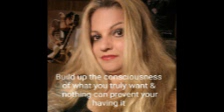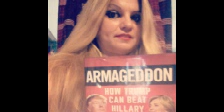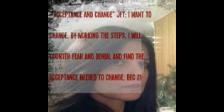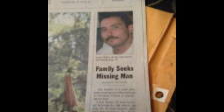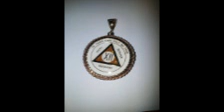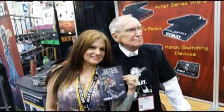julie m na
my pitch